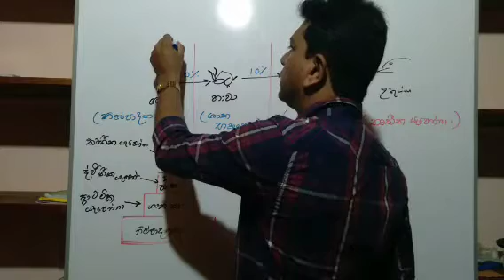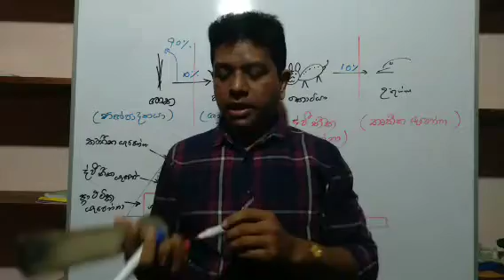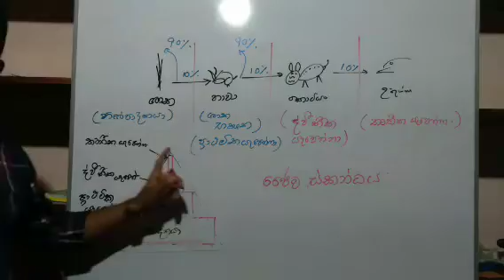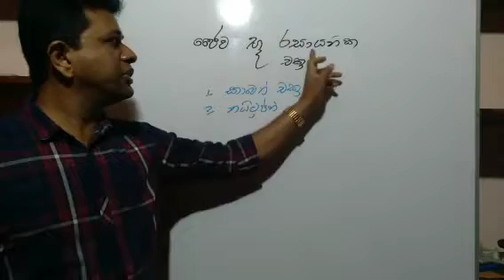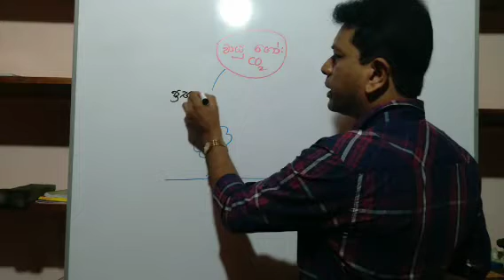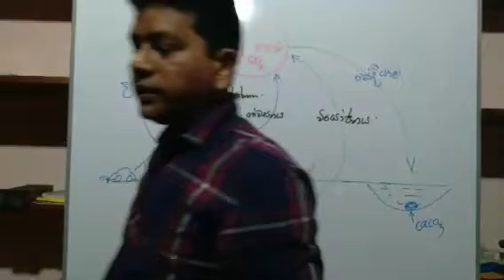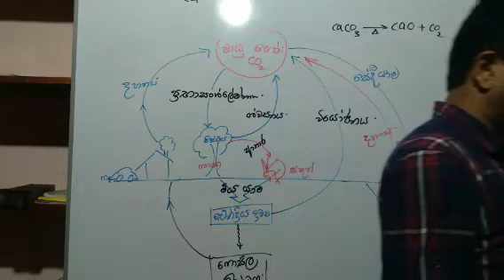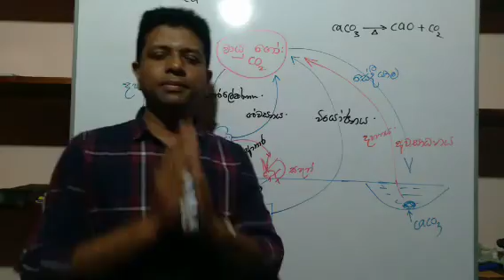Grade 11 (Jaiwagoolaya/ kaben chakraya) _03